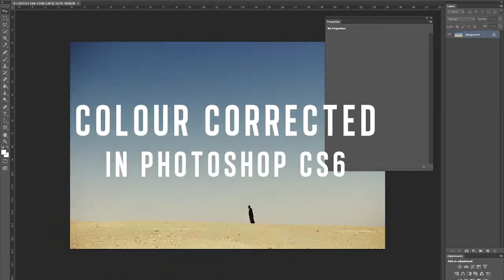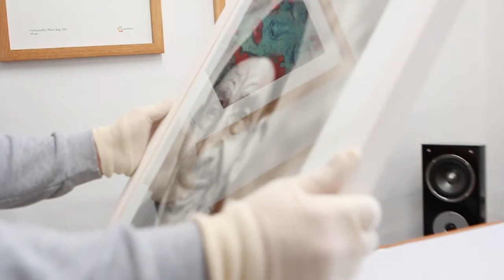The making of Society Cafe Exhibition March - April 2013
The production of our new exhibition at Society Cafe in Kingsmead square